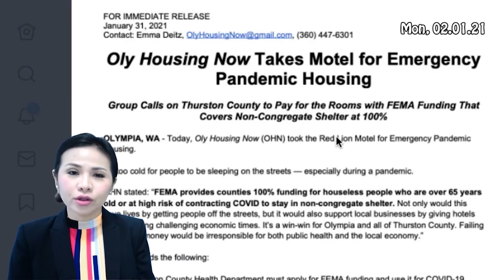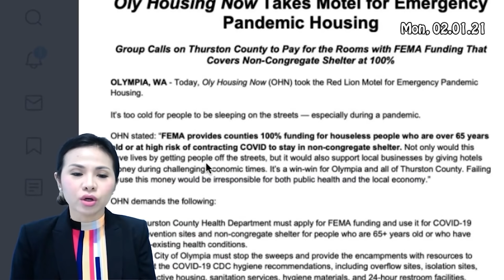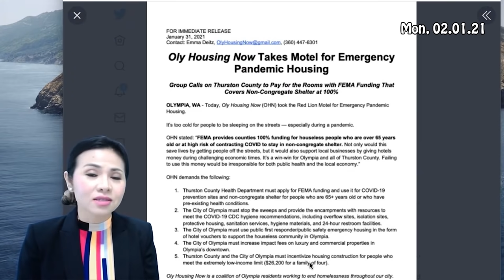Feb1🇺🇸Nhóm homeless nổi lên ở Washington chiếm đoạt Motel| TĐ nyc nên bị điều tra hình sự và từ chức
Công em dài lắm người ơi…
nếu xem video thấy hay và ý nghĩa thì nhớ giúp ủng hộ kênh Rachel Quý nhe Bà Con.
Bằng cách
1. SHARE video

Cám ơn quí cô chú, anh chị, và các bạn luôn thương yêu và ủng hộ kênh Rachel Quý
Love ❤️